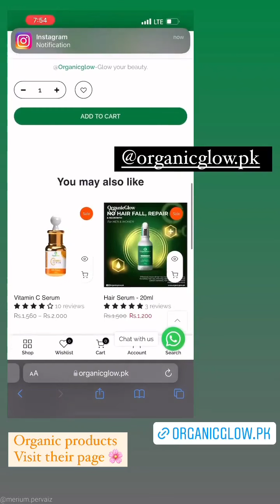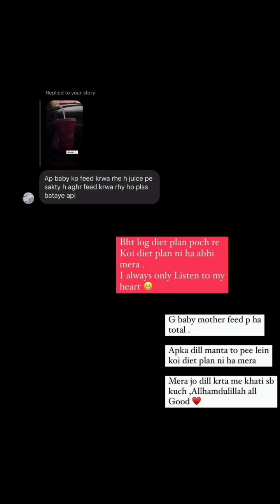Merium Pervaiz Anniversary Gift and Enjoying Delicious Saji🤤